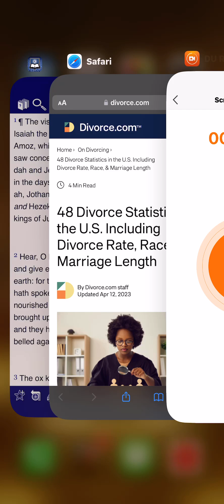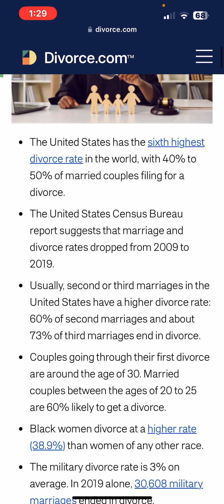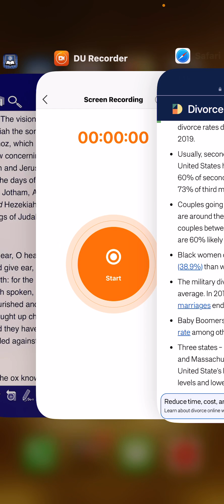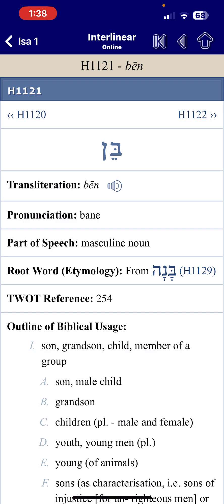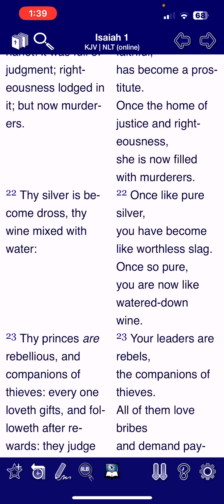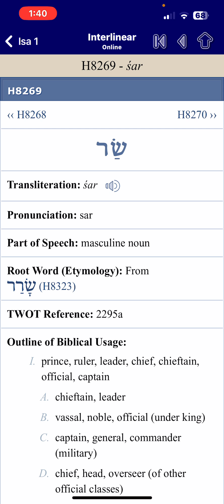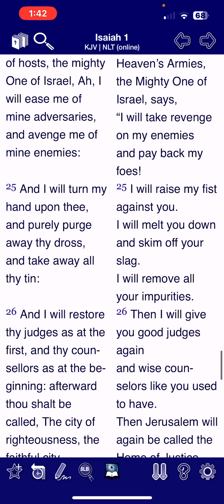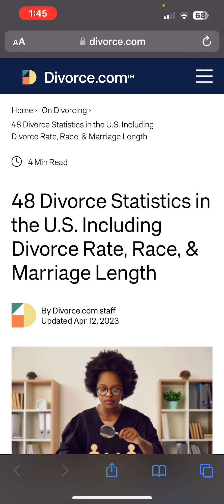Everything starts with us